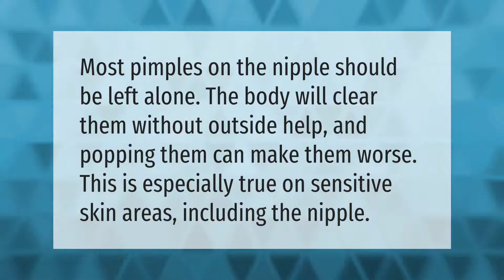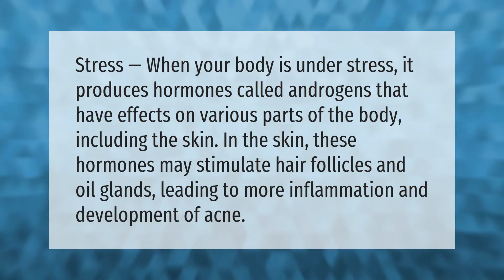Why do I have pimples on my chest and breasts?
00:00 - Why do I have pimples on my chest and breasts?
00:40 - Is it bad to pop pimples on your breast?
01:05 - Are chest pimples normal?
01:30 - What hormone causes chest acne?

Laura S. Harris (2021, May 15.) Why do I have pimples on my chest and breasts?
    AskAbout.video/articles/Why-do-I-have-pimples-on-my-chest-and-breasts-245302